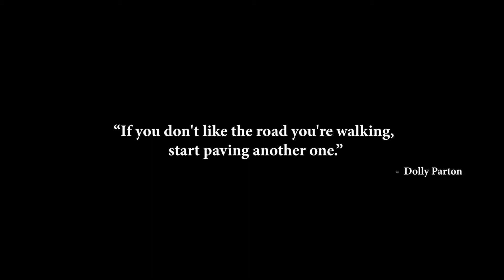Alma Chopra | Progressing on the Right Path 🚶‍♀️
Embracing the Journey with Alma Chopra: Overcoming Cerebellar Ataxia and Inspiring Others to Walk Their Path 🚶‍♀️💪

Witness Alma's resilience as she faces the challenges of Ataxia, turning them into stepping stones on her path. From walking struggles to motivational triumphs, Alma's journey is a testament to strength and determination. 🌟 Let her story be a guiding light for those navigating their own challenges. Join the movement of inspiration and resilience with Alma Chopra!